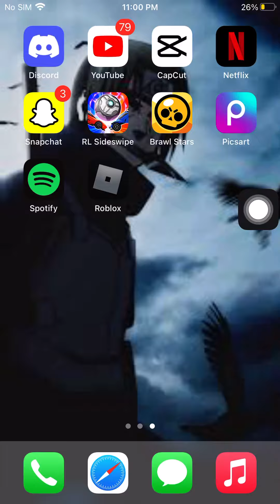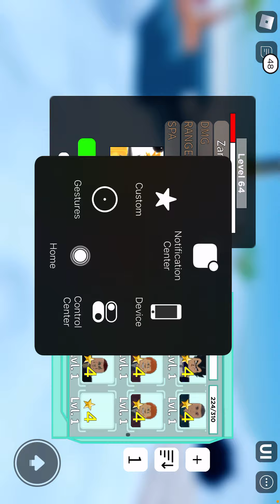Getting my dream unit Astd